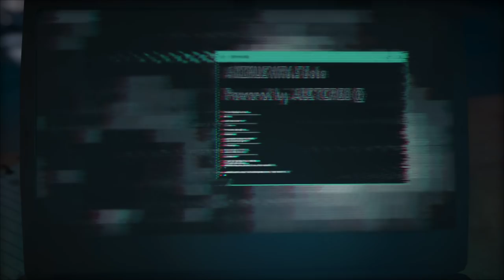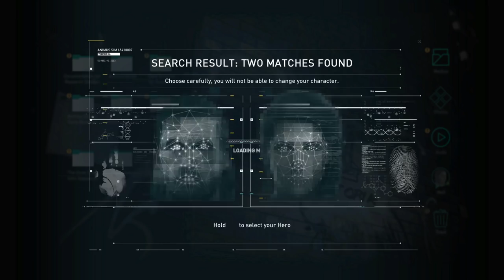Assassin's Creed Odyssey - Let's Play Part 1: So It Begins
Thanks to Ubisoft for a review copy!